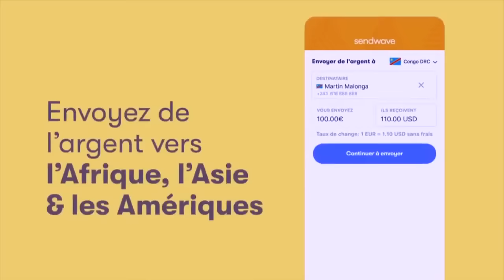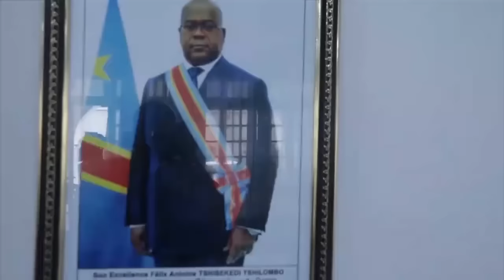GAZ MAWETE confirme som STADE DES MARTYRS "niveau nako beta ngo dada mokili eko kamwa"